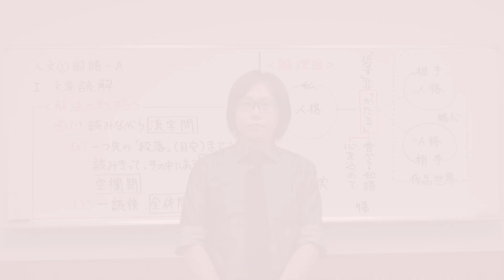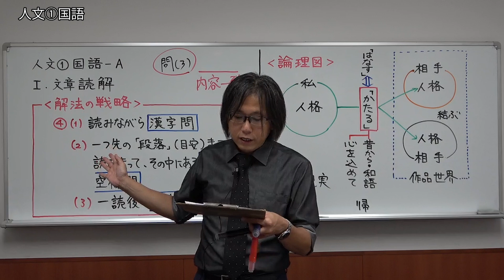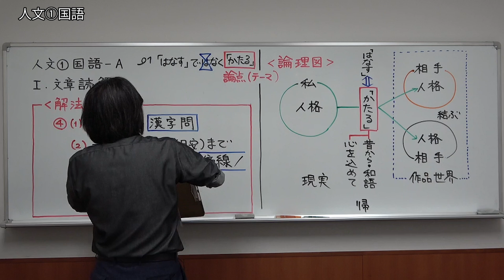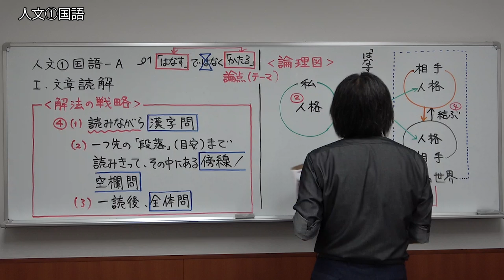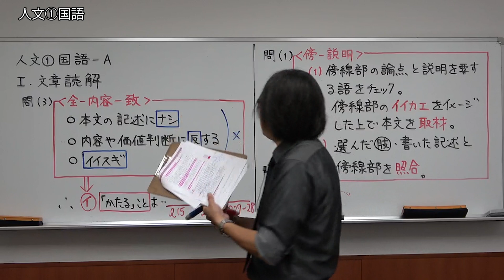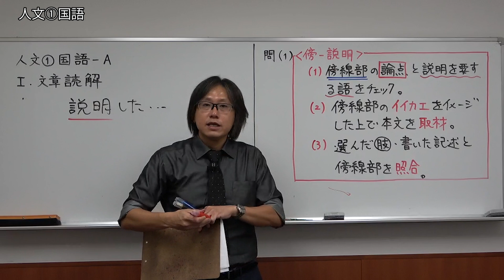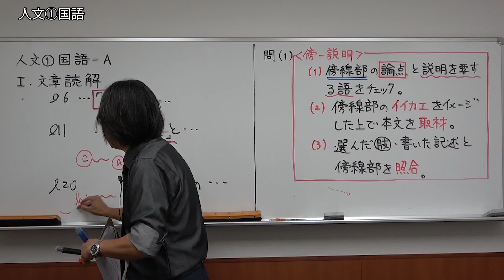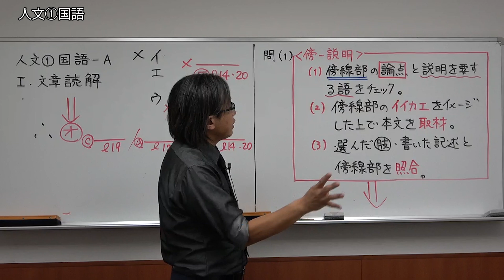【教員採用試験】一般教養トレーニング動画 読解【教セミ2024年9月号】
講師：永田 麗（栄光ゼミナール／大学受験ナビオ／国語科講師）
テーマ：読解